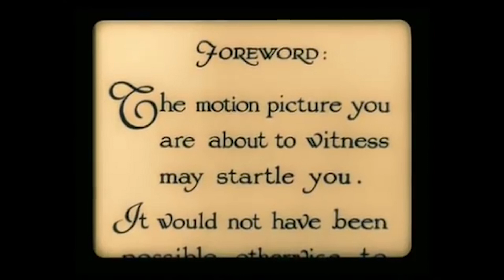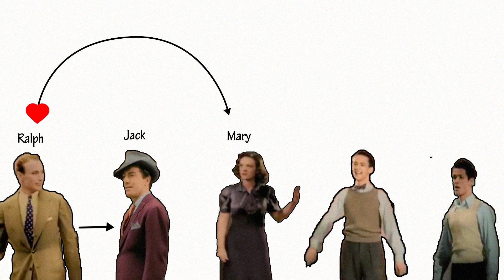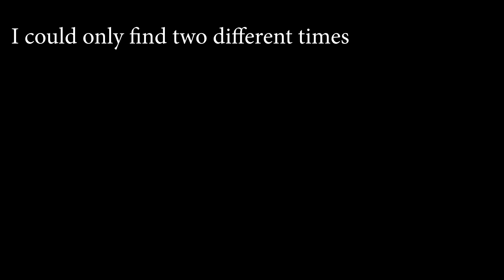Reefer Madness: The Best Anti-Drug Video You've Never Seen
Tyler discusses the 1936 anti drug film Reefer Madness.

Comment and let us know what you would like to see next.